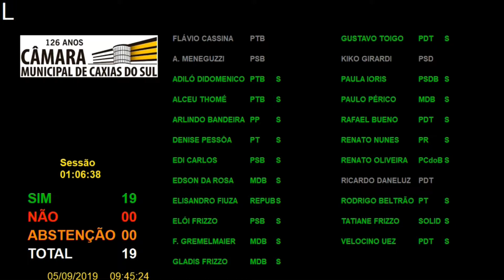12 Votação - Requerimento 135/2019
Votação do Requerimento 135/2019, de autoria do vereador Alberto Meneguzzi/PSB, que solicita informações ao Executivo e à Secretaria Municipal de Obras e Serviços Públicos (SMOSP) sobre as cargas horárias e sobreavisos dos servidores.  Aprovado por unanimidade.